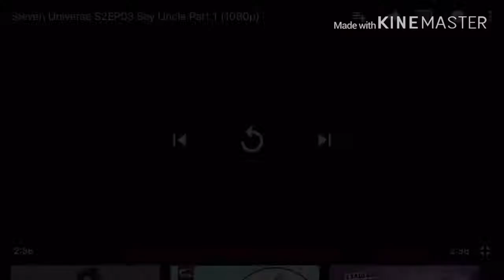Steven Meets Uncle Grandpa | Steven Universe | Sunny Japan ☀️🇯🇵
Steven meets Uncle Grandpa and they spend time together.

Welcome to the official Sunny Japan YouTube channel, the place where you can watch funny videos, clips with theme tunes and songs and interactive game plays from Bakugan: Battle Planet, Adventure Time, The Amazing World of Gumball, Regular Show, Ben 10, We Bare Bears, Uncle Grandpa, Steven Universe, Clarence, Teen Titans Go!, Ninjago, Stickboy and Pals and many more.